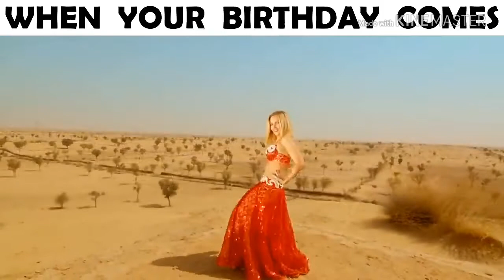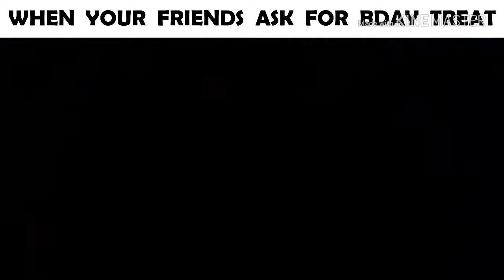Feeling before birthday